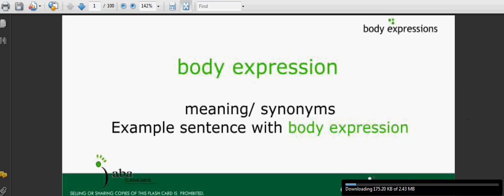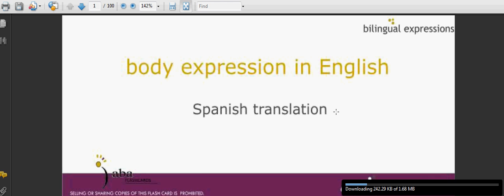Old Video Of LanguageShopper.com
See our  language study cards and study guides